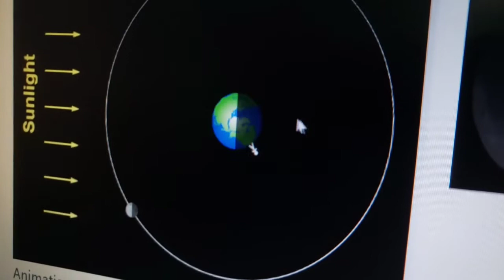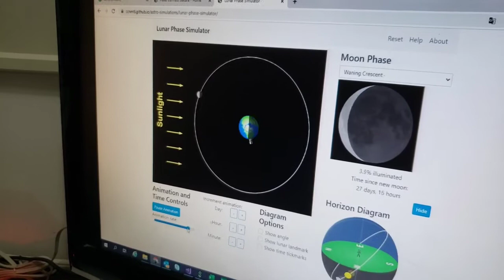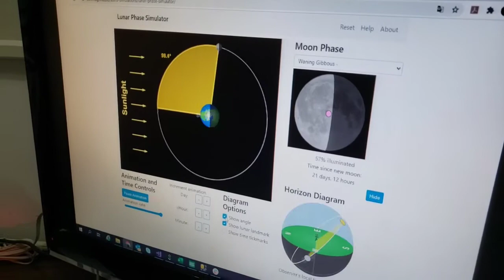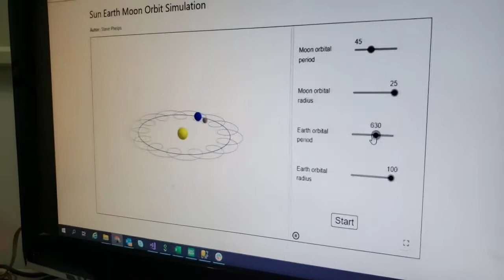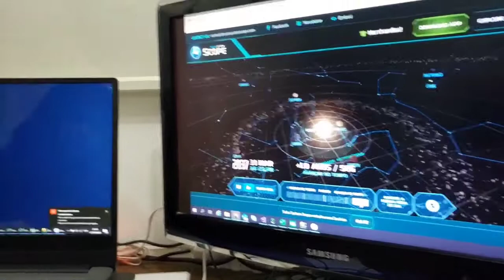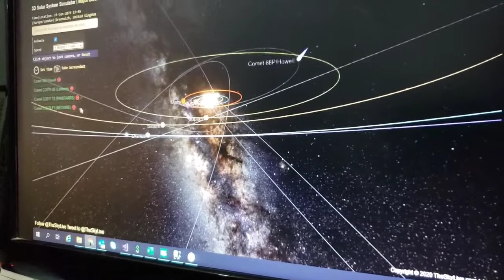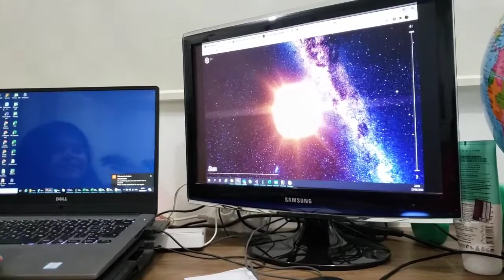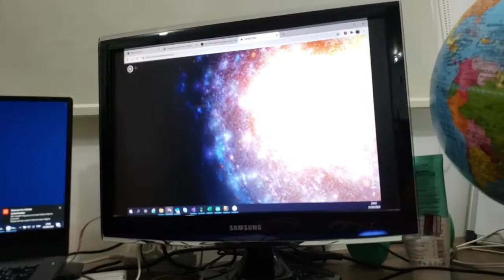Canal da Maya (Ciências): a Terra, a Lua e o Sol